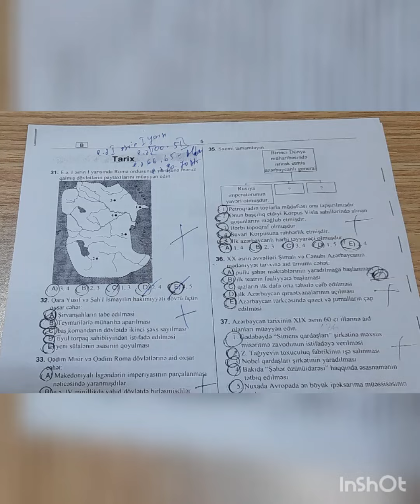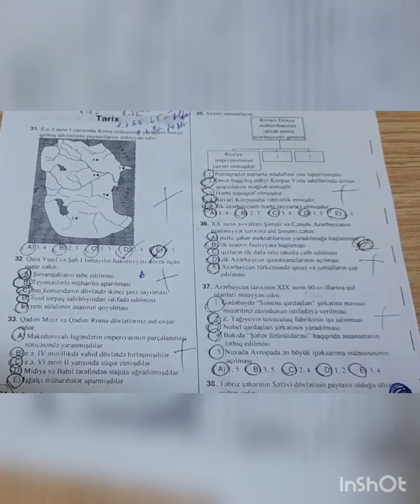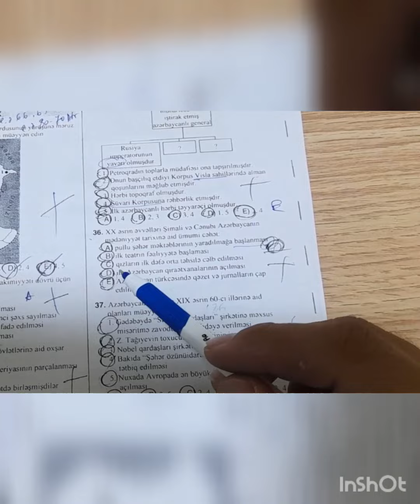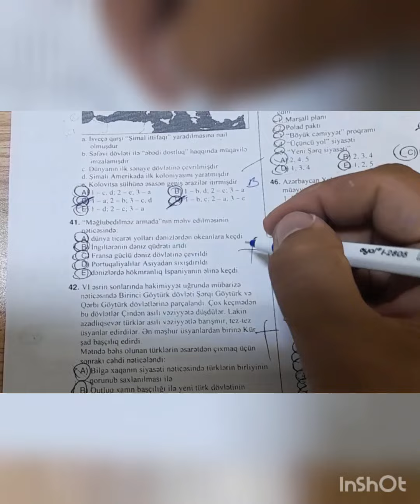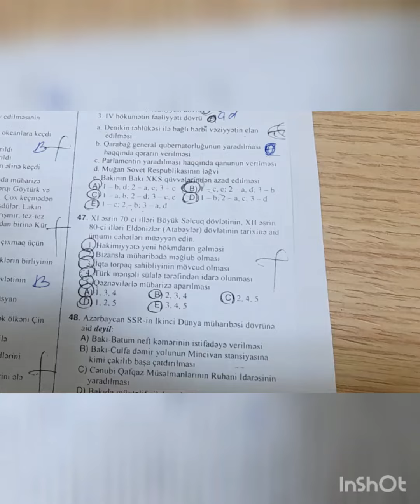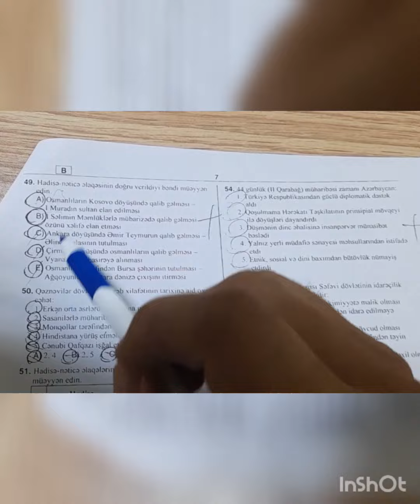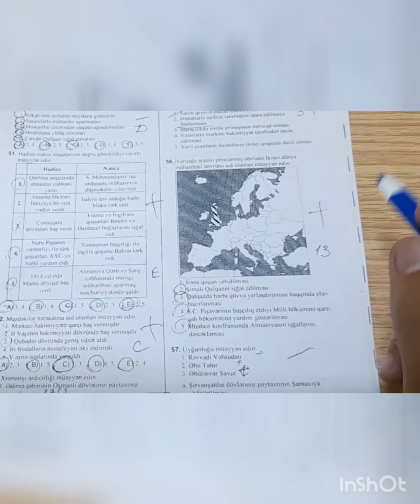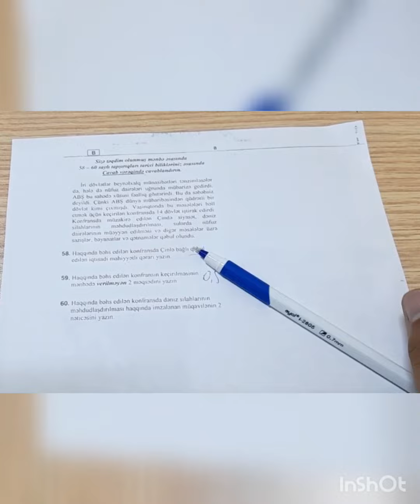DİM 3-cü qrup 20.05.2023 tarix sualları.Asan izah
Dövlət İmtahan Mərkəzi 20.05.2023 tarixində keçirdiyi III qrup qəbul imtahanının tarix suallarının cavabları

Müəllim Samir Bəşirli  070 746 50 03

sualları aşağıdakı linkdən yükləyə bilərsiniz